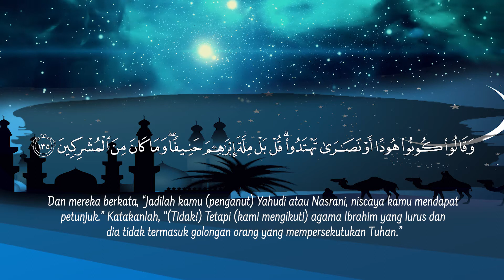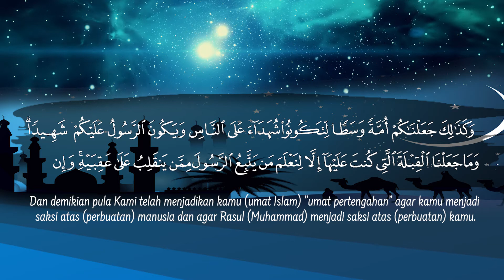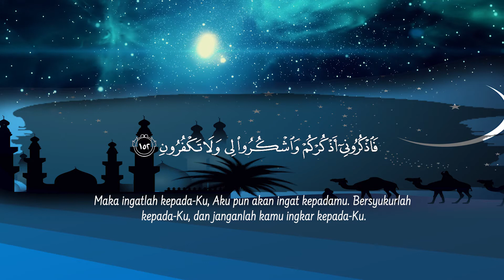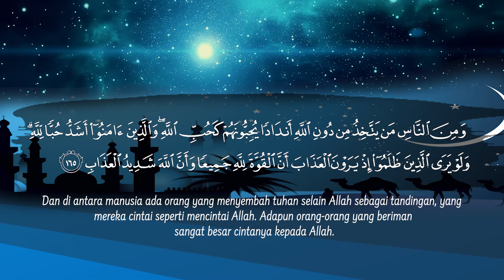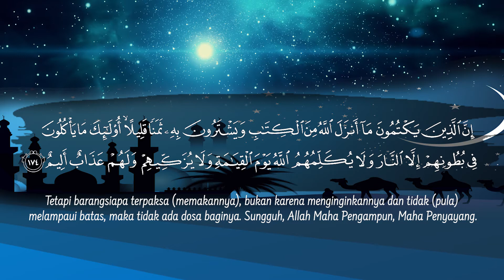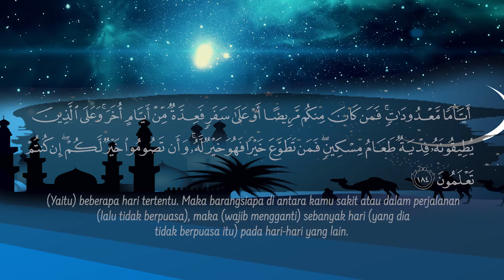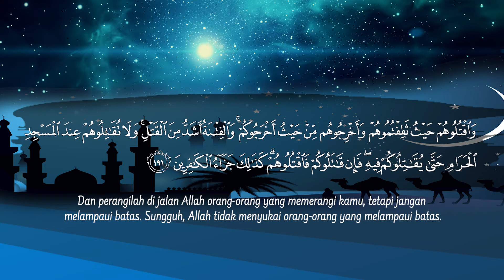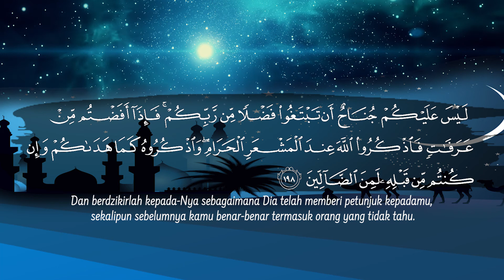Murottal : Surat Al Baqarah (ayat 135 - 198) - Syaikh Ahmed Said Al-Omrany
Ayo Dukung Dakwah Al-Iman TV dengan berdonasi di:
Al-Iman TV melalui satelit:
📡 2020 Al-Iman TV Ganti Frek ke: Satelit Merah Putih Telkom 4 Frekuensi 3720 Mhz Polaritas H Horisontal Symbol Rate 32727 Ksps Format MPEG4

Jazaakumullaahu Khayran.